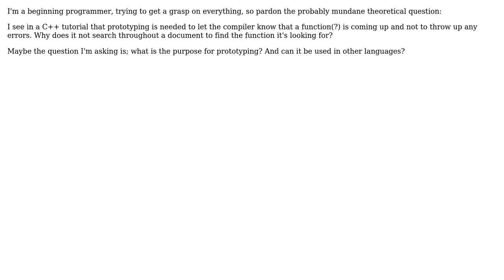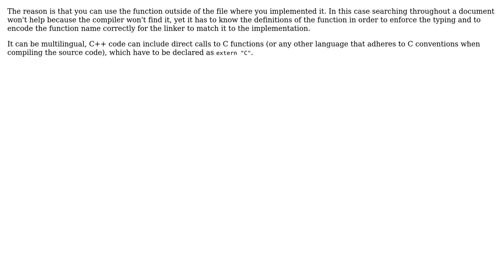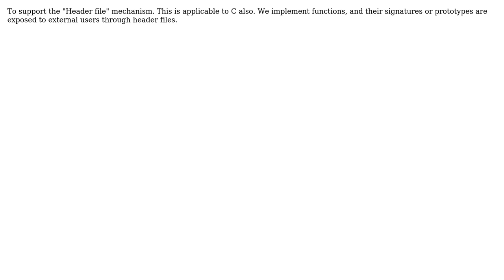Software Engineering: Reasons for C++ Prototyping (3 Solutions!!)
Software Engineering: Reasons for C++ Prototyping